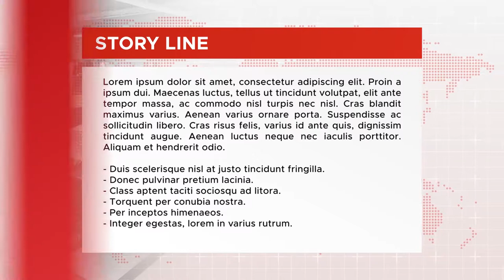Flat News Broadcast Pack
Flat News Broadcast Pack is a complete package created in After Effects CS6. All the resolution is full HD. This template is very easy to costumize. No Plugin required. All the footage is not included